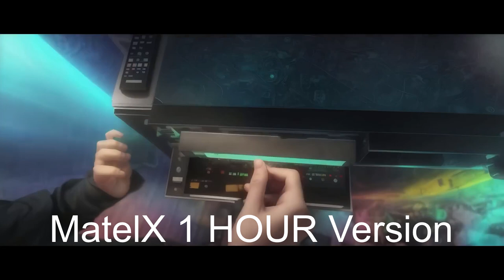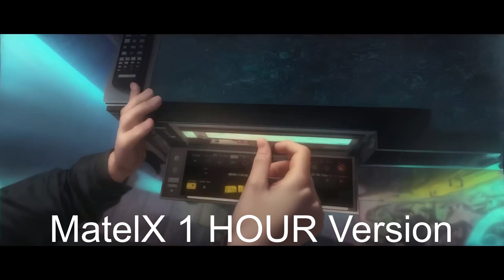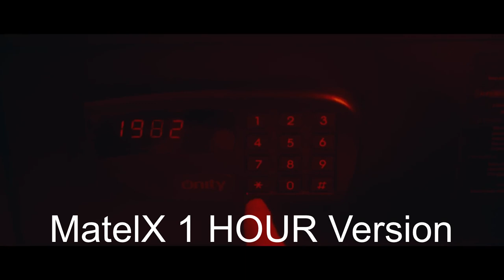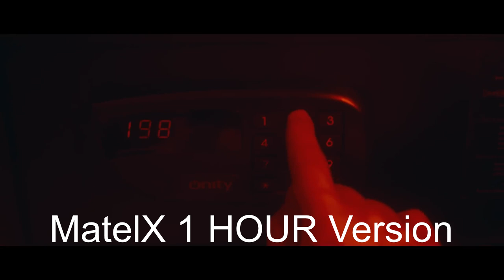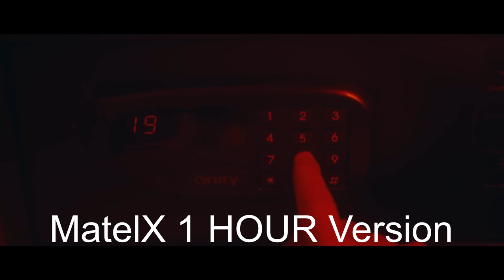PIXA x KORDA GYÖRGY ÉS BALÁZS KLÁRI - FIATALSÁG BOLONDSÁG [ 1 HOUR ]